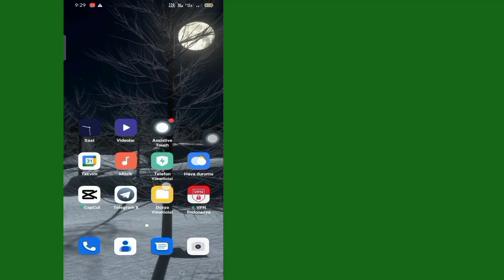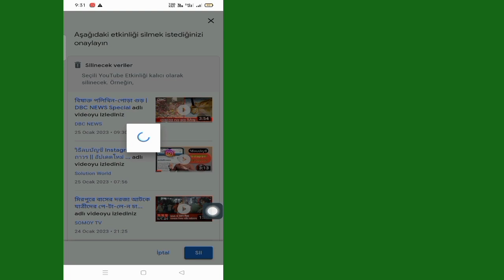YouTube Uygulamasında Arama Geçmişi Nasıl Silinir (2023) | YouTube Arama Geçmişini Temizle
Android Dijital Puan Kanalıma Hoş Geldiniz.